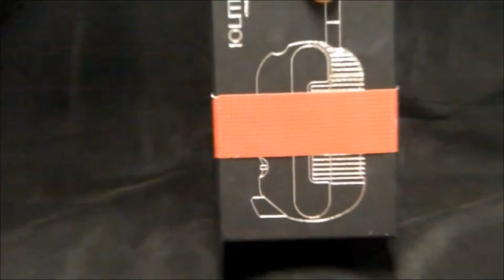Iolite Vaporizer Unboxing From Shiva Online